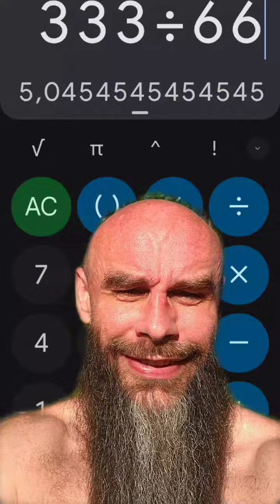Great Britain are World Champions of Cope